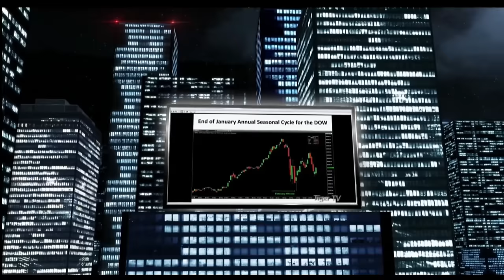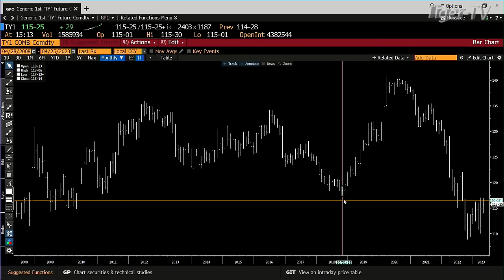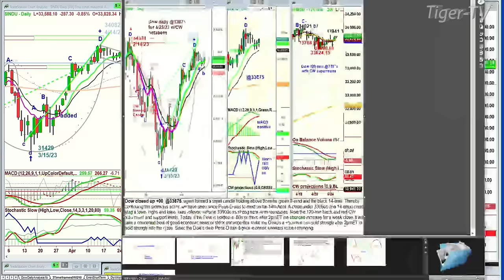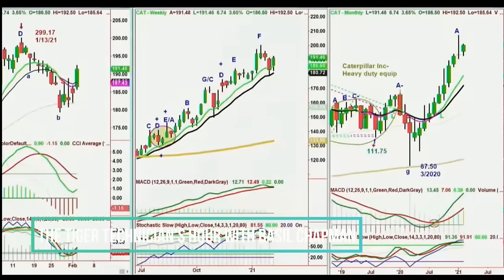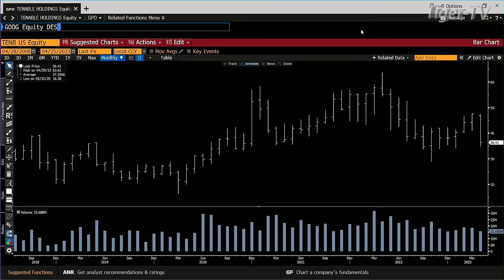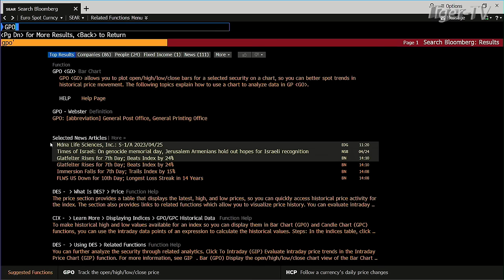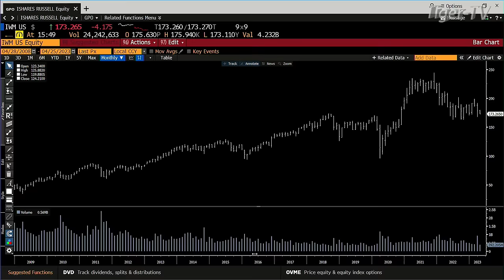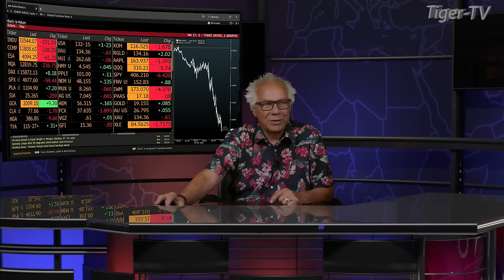April 25th, Tom O'Brien Show on TFNN - 2023